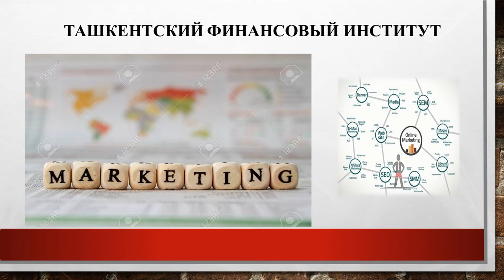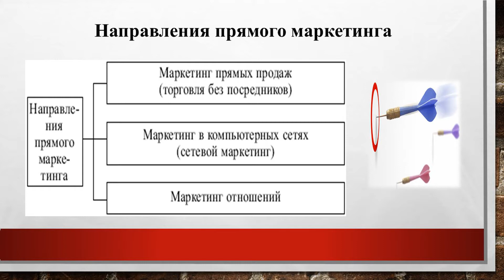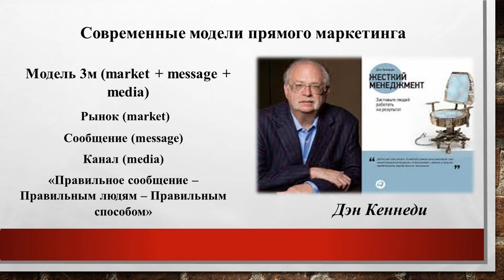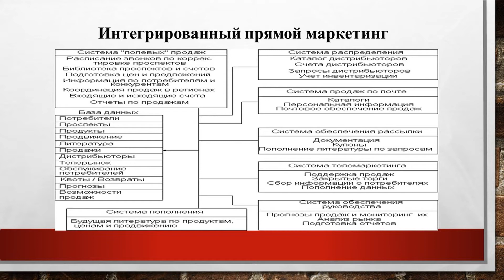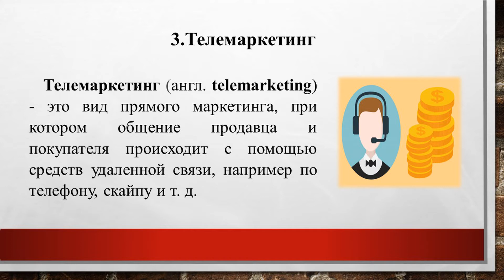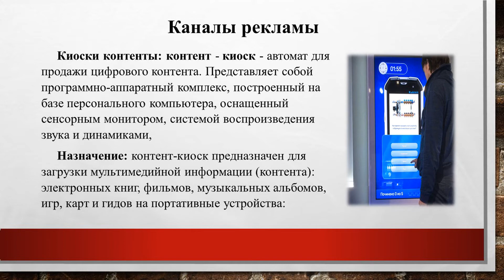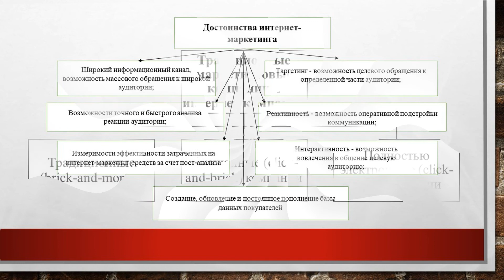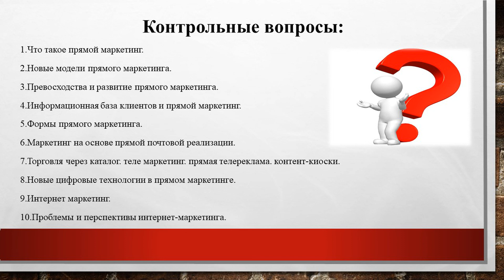ВИДЕО ЛЕКЦИЯ. ХАМДАМОВА Г.А. ТЕМА: ИНТЕРАКТИВНЫЙ МАРКЕТИНГ.